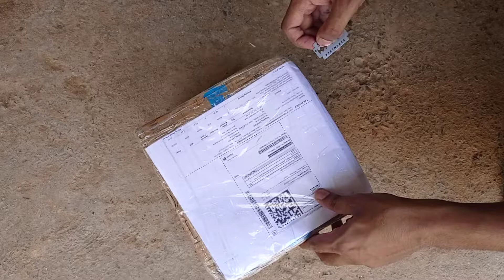steamer pot unboxing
Steamer pot unboxing video